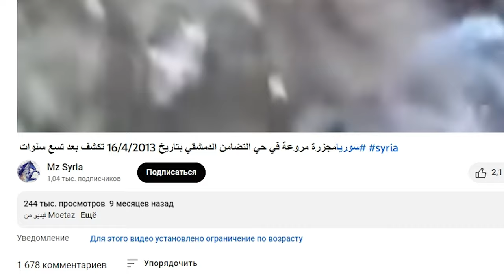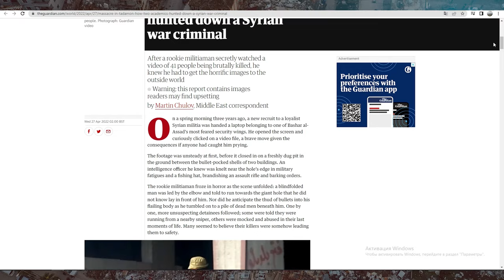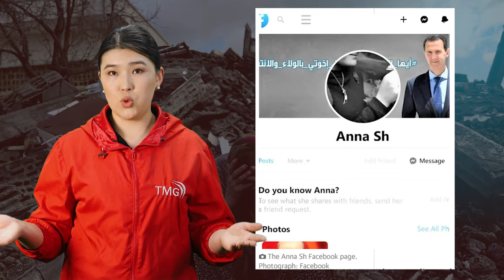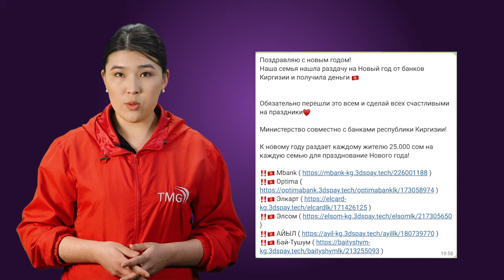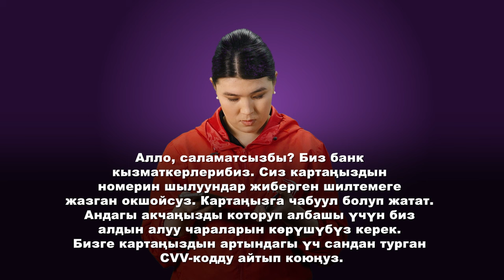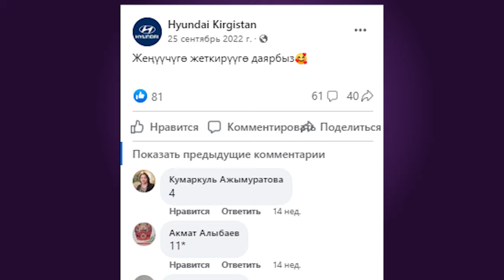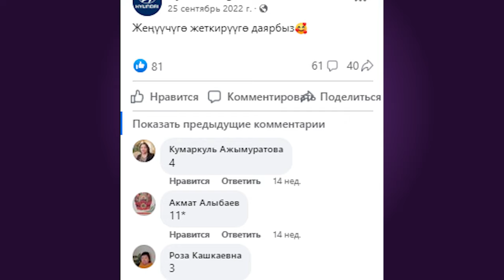ТҮРКИЯДА МАРОДЕРЛОР, КУРУЛУШЧУЛАРДЫ АТТЫРЫЛЫП ЖАТАБЫ? / ОНЛАЙН ШЫЛУУНДАР АКЧАҢЫЗДЫ КАНТИП УУРДАЙТ?